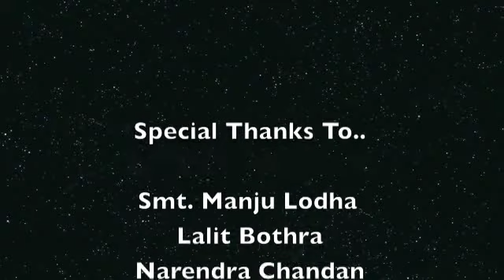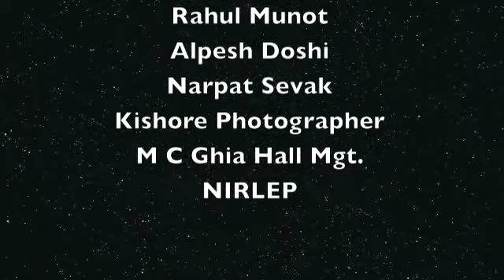Making @ KAUN BANEGA MASTERCHEF..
Making